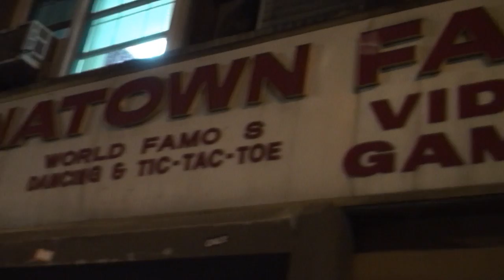nMo @ chinatown fair Arcade NYC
Check it out we went to nyc because we had a tip that something was down here big.

4/23/2010 10:35pm

nmo hit the streets and we sported out prototype shirts until we get a new logo